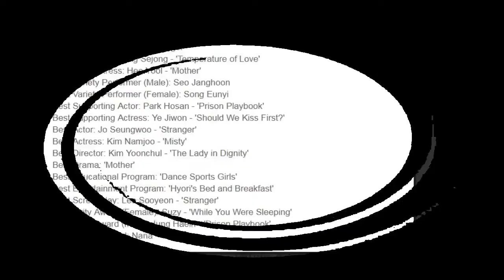Complete Winners List of the [54th Baeksang Arts Awards]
Here are all the winners from the '54th Baeksang Arts Awards.'

The '54th Baeksang Arts Awards' took place at the COEX D Hall in Gangnam, Seoul on May 3rd. The annual awards ceremony gives recognition to outstanding achievements in Korean films and dramas.